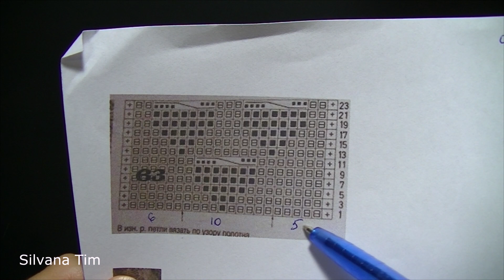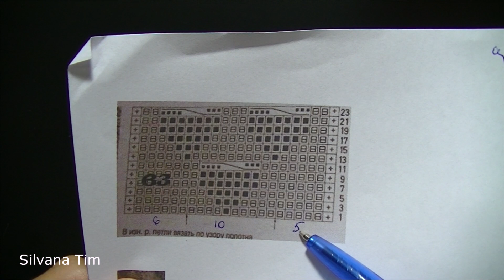Punto (puntada) Otoño-hojas. Tejido con dos agujas (palillos) # 504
Cómo tejer punto (puntada) Otoño-hojas. Clase de Tejido con dos agujas (palillos). Tutorial. Gráfico en mi blog